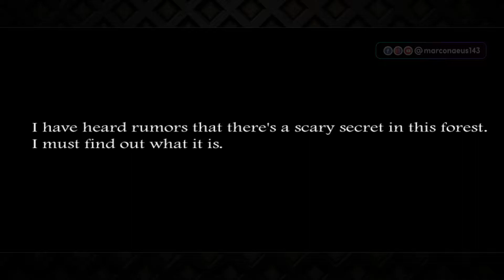SLENDRINA THE FOREST Gameplay Walkthrough Part 1 FULL GAME [Android/iOS] - No Commentary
This is my video game walkthrough/playthrough of SLENDRINA THE FOREST until the last part will include the Slendrina: The Forest full gameplay. Slendrina: The Forest will include the full playthrough and walkthrough with ending of the game. This "Slendrina: The Forest" is played and recorded on Android with no commentary.

It will help the channel bigger. I really appreciate it a lot. 😊💕

ABOUT THIS GAME:

It's time again with a new scary adventure with Slendrina.
This time it will be your mission to find out the dark secret that hides in the dark forest.

You need to find some keys and tools to succeed.
And as always, watch out for Slendrina and turn around as soon as you see her.
You must also be careful so you do not face Slendrinas mother.

PC: N/A